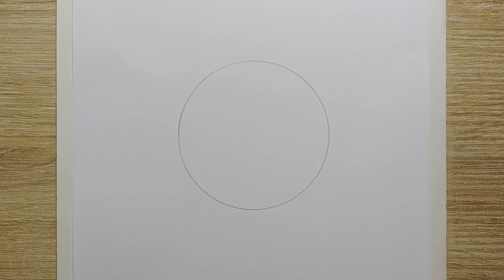How to draw Gon Freecss step by step | How to draw Gon easy | Gon drawing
Anime drawing | How to draw Gon Freecss from Hunter x Hunter | How to draw Gon step by step | Gon drawing | Learn how to draw anime.

▪️Used things
- HB / 4B Pencil